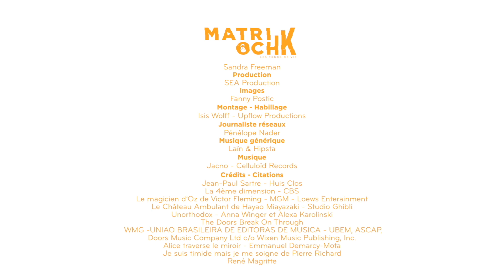Bulles d'Air, Nouvelle Ère 4: Pour entrer dans un nouveau monde? Ce n'est qu'une histoire de portes!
Que transmettre alors qu’on sort de cet étrange temps suspendu, ombragé, confiné. Pour s’aventurer dans cette nouvelle ère, racontons donc des histoires et réoxygénons-nous avec quelques BullesdAir, tout au long de l’été. Des bulles de références, de citations, glanées de-ci de-là.

BULLES D'AIR POUR NOUVELLE ÈRE 04 : Pour entrer dans un nouveau monde ? Ce n'est qu'une histoire de portes !
Demain est une rentrée un peu particulière. Après tous ces mois écoulés, on se demande si on ne va pas entrer dans un autre monde ! Si on poussait des portes pour voir ce qui nous attend derrière ?

Toutes les deux semaines, avec MatriochK, nos invités répondront à cette question « Que transmet-on à nos enfants » et partageront avec nous leurs TrucsDeVie. Car, en s’interrogeant chaque jour sur le RéchauffementClimatique, la qualité de la nourriture dans notre assiette, les probables services de l'intelligence artificielle, IA, les nouveaux métiers, le pouvoir d'achat, c’est aux générations futures qu’on songe dans le fond. Et de fait, en pensant à notre quotidien, c’est de l’avenir, de l’éducation, de l’innovation, de l’alimentation, de la croissance, de l’emploi et de tant d’autres sujets plus macro sur lesquels nous nous interrogeons.